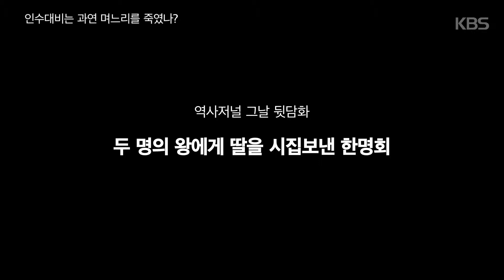역사저널 그날 - [뒷담화] 두 명의 왕에게 딸을 시집보낸 한명회 20180318